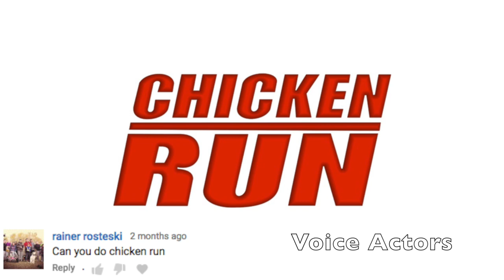"Chicken Run" Voice Actors and Characters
Voice cast and Characters of "Chicken Run"

Julia Sawalha as Ginger, a hen who is determined to save her fellow chickens from their impending doom on the Tweedys' farm. She is usually the one that comes up with the ideas and is generally more intelligent than the other chickens.
Mel Gibson as Rocky the Rhode Island Red (or Rhodes for short), a laid-back American cockerel who crash-lands into the farm and "teaches" the chickens to fly at Ginger's request.
Miranda Richardson as Mrs. Tweedy, a greedy and cantankerous lady who decides to convert her farm into a chicken pot pie factory solely for monetary reasons.
Tony Haygarth as Mr. Tweedy, Mrs. Tweedy's oafish, henpecked husband. Despite his unintelligence, he is mean spirited and is more suspicious than his wife of the chickens' escape plans, and he correctly identifies Ginger as their leader.
Benjamin Whitrow as Fowler, a feisty elderly cockerel who regularly prattles about his Royal Air Force experiences.
Timothy Spall as Nick, a smart, portly rat who smuggles contraband into the compound.
Phil Daniels as Fetcher, Nick's slim, slow-witted partner.
Jane Horrocks as Babs, a stout hen with a dim-witted innocence and a love of knitting.
Imelda Staunton as Bunty, the champion egg-layer and group cynic who is the most sceptical of Ginger's escape plans.
Lynn Ferguson as Mac, Ginger's brainy Scottish assistant.